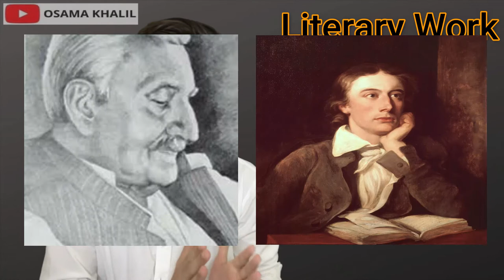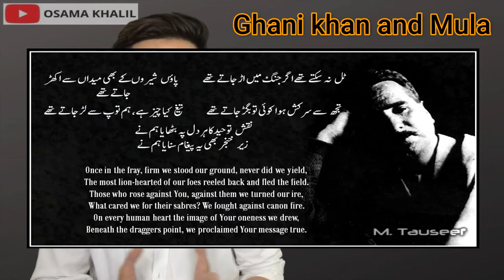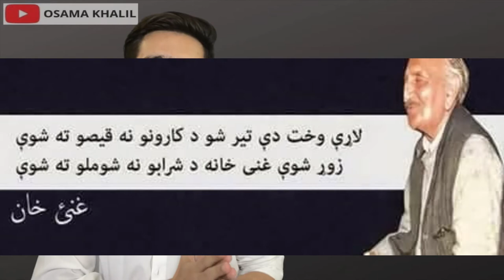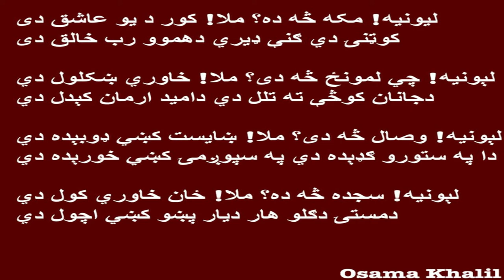Ghani Khan biography | Life of Ghani Khan | Lewani Falsafi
Hi

This video is regarding the life of Ghani Khan. It discusses his
Ghani Khan biography
Life of Ghani Khan
Lewani Falsafi
Education, Political life, Literary work, Thoughts about Mula and Sources of his Philosophy. The video also explains why he is known as Mad Philosopher(lewani falsafi).